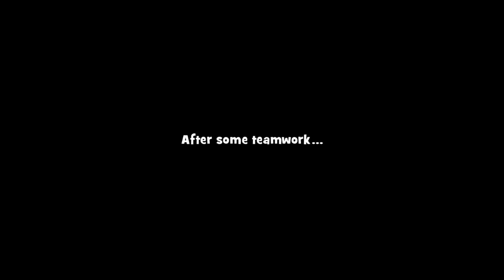GARDENSCAPES NEW ACRES - THE VILLA OF CALVADORI - DAY 3 - YOU CAN DO IT !!!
Welcome to Gardenscapes! Rake your way through a storyline full of unexpected twists and turns to restore a wonderful garden to its former glory.

Embark on an adventurous journey: beat match-3 levels, restore and decorate different areas in the garden, get to the bottom of the secrets it holds, and enjoy the company of amusing in-game characters, including Austin, your butler, and a funny dog! What are you waiting for? Indulge yourself in some gardening and become the hero of a brand new story. Build your dream garden for free!

HALLOWEEN IN THE GARDEN
- Help Lucy and Steven make a Halloween video
- Earn pumpcoins and decorate the garden starting mid-October
- Complete the collection to get a unique mansion makeover

NEW ROOM
- Renovate a music room at the beginning of November
- Finish the renovations to access the room any time

ALSO FEATURING
- Invite friends to your Team
- The adventures continue at the architect's villa: a coral tree and singing statues
- New element: Weeds